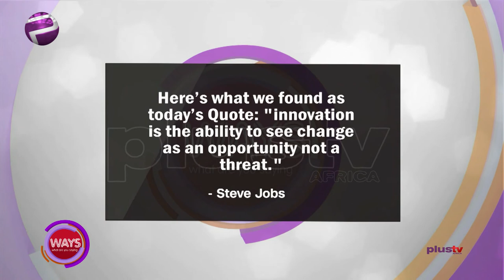We Won't Have Anything Without Innovative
Welcome to What Are You Saying WAYS, where we talk about topics in the news as it affects us all.

"Here's What We Found As Today's Quote: 'Innovation Is The Ability To See Change As An Opportunity Not A Threat.'" - Steve Jobs